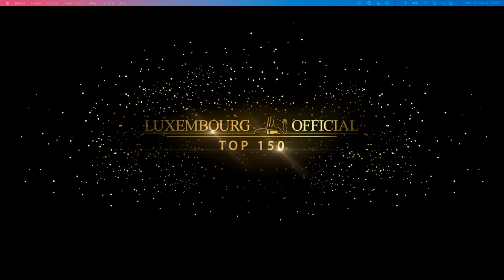Luxembourg Official Top 150 - Introduction by Jerome Bloch